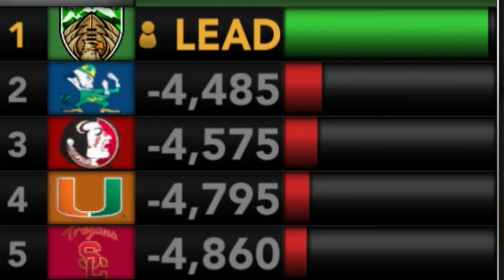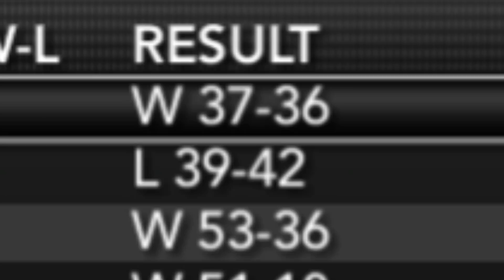Freshman RB Has Monster Receiving Game | NCAA 14 Teambuilder Dynasty Ep. 47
Much Love